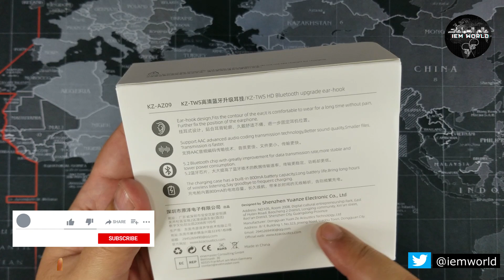محول البلوتوث :: KZ AZ09 :: عالم السماعات - (معلومات مهمه في صندوق الوصف)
السلام عليكم

كل الشكر والتقدير لجميع من تابع القناة او شاهد المحتوى أو علق على احد الفيديوهات

رابط شراء نفس المحول اللي في الريفيو

الموديل الأحدث KZ AZ09 Pro

ذكرت في الفيديو  05:19  - ان سماعات BLON BL01+03 ممكن يكون الكونكتر متوافق مع المحول
وماكانت السماعتين متوفرة عندي وقت تسجيل الريفيو
وصلتني وجربتها وللأسف ما تركب على الكونكتر اللي عندي  (0.75 - C PIN)
ممكن تركب على الثاني المتوفر عندهم لاكني غير متأكد
عشان كذا حبيت انبهكم قبل الشراء
الكونكتر اللي في الريفيو 0.75 يرمزون له في موقع علي اكسبرس بـ (C PIN)
الكونكتر الثاني 0.78 يرمزون له بـ (B PIN)

الخط الزمني للفيديو

00:00 المقدمة
00:22 استعراض العلبة
00:47 محتويات العلبة
01:15 المواصفات التقنية
04:32 التصميم
05:31 تقييم الصوت
06:31 المميزات
07:54 النواقص او العيوب
09:34 الخاتمه

.::::[ عالــــــــــم السماعــــــــــــات ]::::.

سماعات + داك/آمب سبق وامتلكتها

(IEM'S)
7Hz Timeless
NiceHCK NX7 MK3
TRN TA1
BLON BL-08 Prometheus
TRI Starsea
ikko OH10
KZ ZSX
TINHiFi T2
MoonDrop Aria
Final A4000
Fiio FD5
Fiio FH5
KZ DQ6
Blon BL-03
KBEAR KS1
BLON BL-01
KZ EDX
Bose QuietComfort 30
Gear IconX

(Headphones)
MASSDROP X SENNHEISER HD 6XX
Sony MDR-HW700DS(japan version) 9.1CH
Philips SHP9500

(audio player/DAC/AMP/Bluetooth module)
Fiio M11 Plus LTD
ifi Zen Dac
Fiio UTWS3
KZ AZ09
Fiio BTR5
Fiio UTWS1